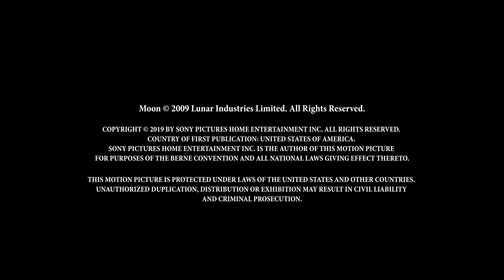Duncan Jones Retrospective - Moon (2009)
Featurettes Moon (2009)

Astronaut Sam Bell has a quintessentially personal encounter toward the end of his three-year stint on the Moon, where he, working alongside his computer, GERTY, sends back to Earth parcels of a resource that has helped diminish our planet's power problems.